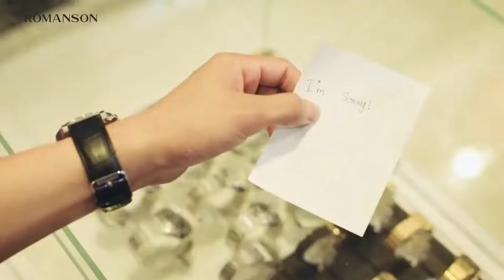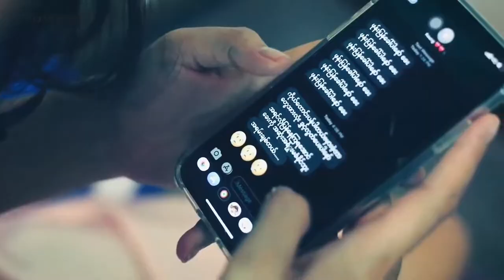ဂ်ဴဝယ္ / Jewel | NiNe One || ခ်စ္ႀကိဳက္ကြဲမညား ( Myanmar Song )